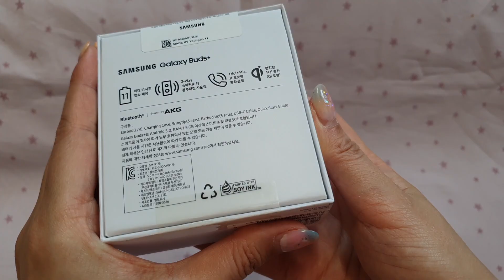삼성 갤럭시 버즈플러스 핑크 언박싱 / samsung galaxy buds plus pink unboxing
영롱해, 예뻐요 💗